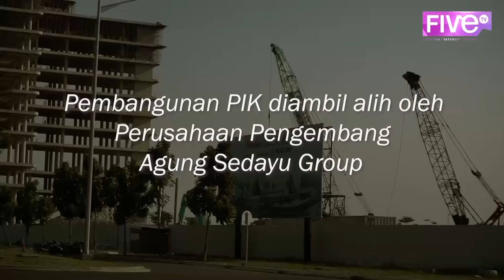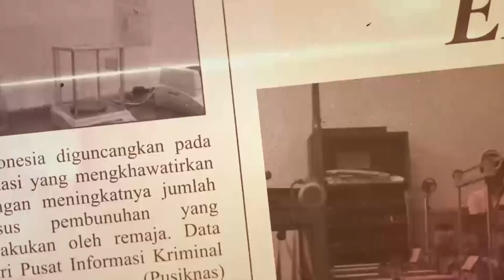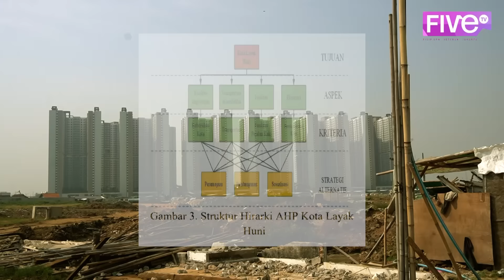FIVE NEWS EPS 3 | DIBALIK TEMBOK KOTA ELIT PIK 2: PEMISAH DUA KEHIDUPAN BERBEDA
Pantai Indah Kapuk atau PIK dahulu merupakan lahan hutan mangrove dan rawa yang direncanakan menjadi lahan terbuka hijau. Namun, PIK akhirnya dibangun oleh pihak pengembang swasta untuk menjadi area pemukiman eksklusif. Dibalik gemerlapnya pembangunan PIK 2, terdapat tembok beton yang memisahkan dua kehidupan berbeda antara penduduk kampung dengan penduduk pemukiman mewah. Keberadaan tembok pembatas dan proyek pembangunan PIK 2 yang ditetapkan sebagai PSN ini menjadi sebuah pertanyaan yang perlu ditilik untuk mengungkap fakta yang sebenarnya.

Pada episode kali ini, Five News menelisik kawasan pembangunan proyek PIK 2 yang ada di Tangerang, Banten. Bersama pak M. Syahidin selaku ketua RT 07 Desa Muara yang memberikan informasi terkait dampak pembangunan PIK 2 terhadap warga sekitar. Serta menelaah pembangunan PIK 2 bersama pak Ir. Sugiyantoro, MIP, PhD dilihat dari segi tata kota.